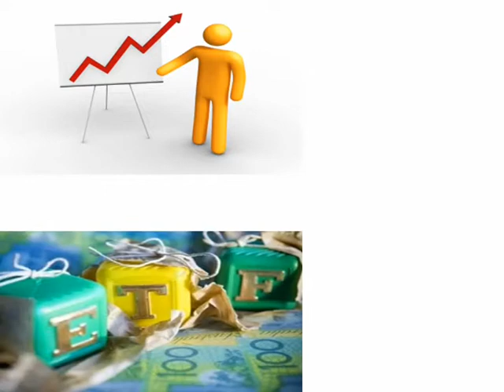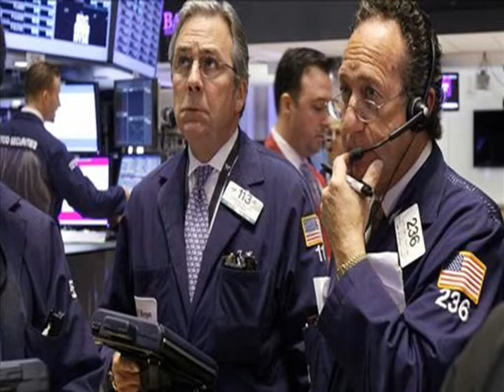how to get into trading